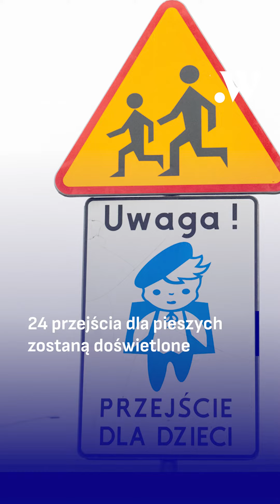Poznań w minutę || 30.08.2023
Dowiedz się więcej na wpoznaniu.pl